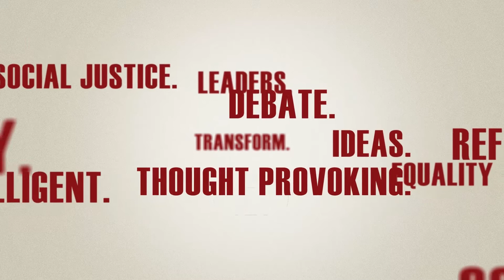Next Generation Youth Forum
Young Australian's inspired to make a difference.